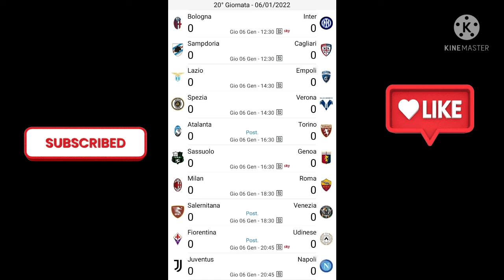20° giornata di campionato di serie A